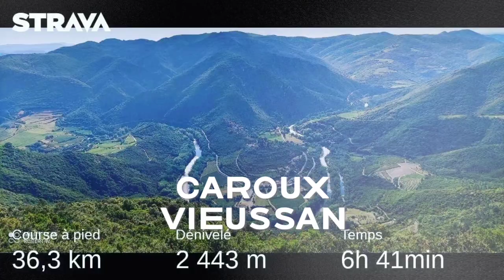27 août 2022